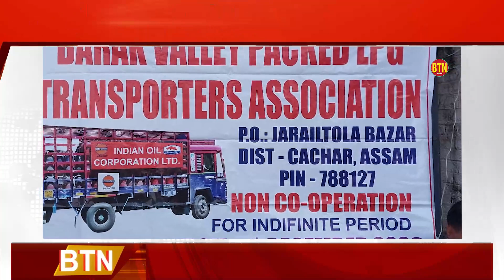যাতায়াতের মূল্য বৃদ্ধি সহ বকেয়া মিটিয়ে দেওয়ার দাবিতে চলা আন্দোলন প্রত্যাহার করলো এল পি জি